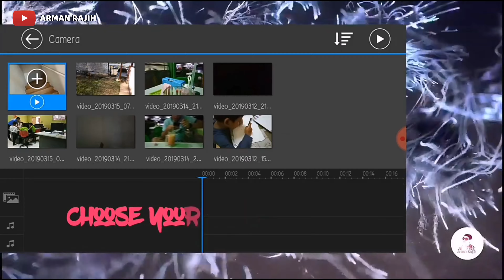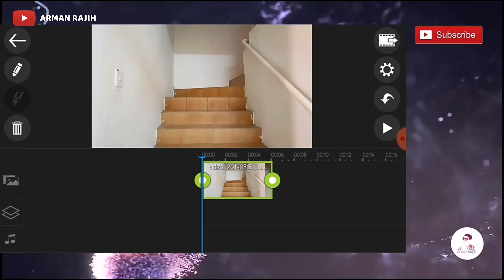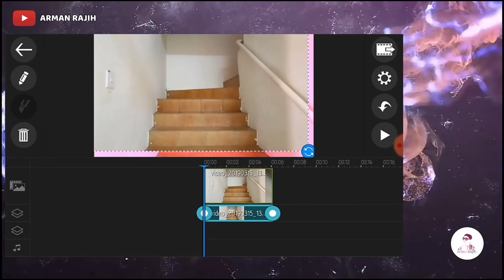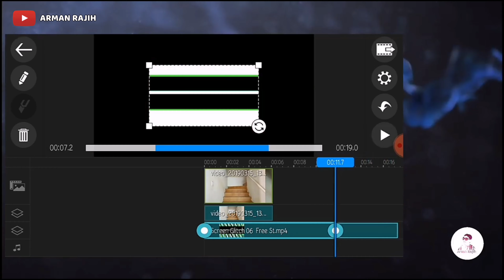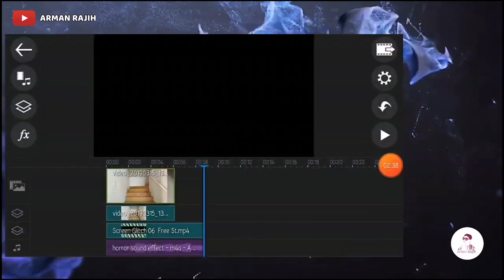HOW TO MAKE GLITCH EFFECT VIDEO ON ANDROID - Simple & easy | PowerDirector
Hello everyone, today I want to make a deal about how to make a video glitch using the only smartphones with powerdirector apps. Creating a glitcheffect is very easy to use smartphones with just a few steps. So watch my tutorial video. Hopefully, you get some info and knowledge from my tutorials. Any questions can be asked by typing in the comments below.

Tools / Editing :
# GoPro Hero 7 Black
# Zhiyun Smooth4 Gimbal
# Huawei Mate20
# Power Director Editing Software
# Quick Apps